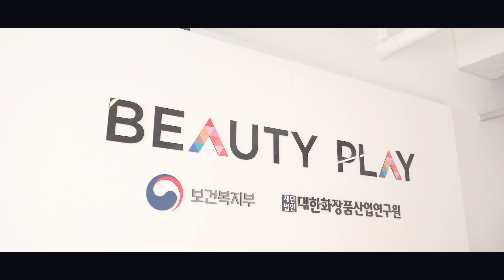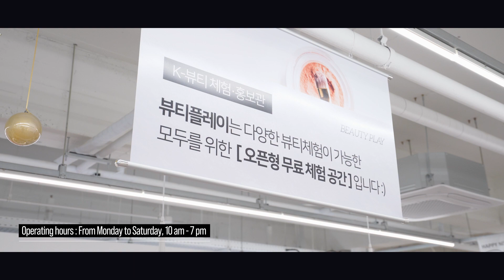[𝙎𝙚𝙤𝙪𝙡 𝙇𝙤𝙜𝙞𝙣] 𝙀𝙋.𝟬𝟰 𝘽𝙚𝙖𝙪𝙩𝙮 𝙋𝙡𝙖𝙮 𝙈𝙮𝙚𝙤𝙣𝙜𝙙𝙤𝙣𝙜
Beauty Play Myeongdong
📍 Location: 73 Myeongdong-gil, Jung-gu, Seoul
🕙 Operating Hours: From Monday to Saturday, 10 am - 7 pm

Today, we are introducing Beauty Play, an open-type beauty experience space where you can meet K-beauty in one place.

In Beauty Play, you can get various hands-on experiences on K-makeup such as makeup service and color consulting, and you can also rent a booth to create K-beauty content.

Let’s take a glimpse at Beauty Play and meet K-beauty!